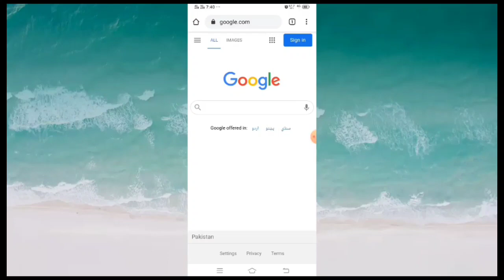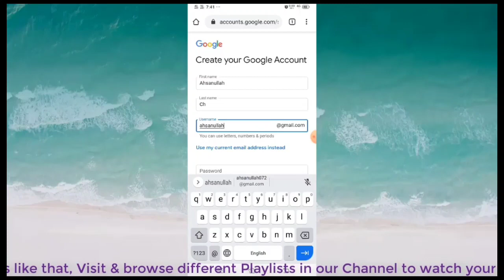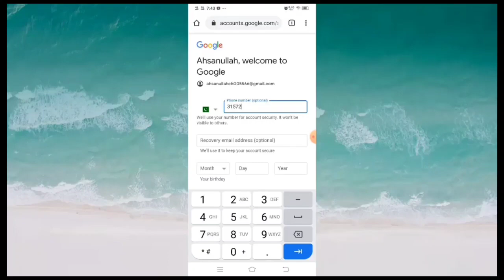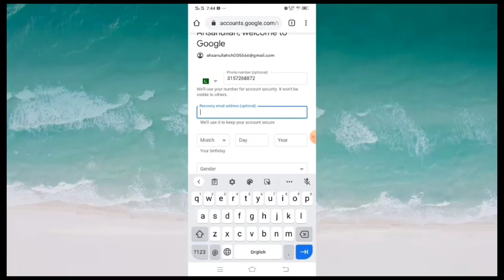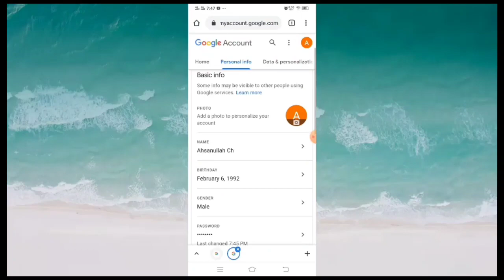How to Create Google Account | Google account kaise banaye | Google account banane ka tarika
About this Video:
in this video, you will learn about How to create google account, how to create Gmail account / Gmail account by using your Android mobile and laptop. in these days Email ID/Gmail account/ google account is very important. it is needed to login play store to download apps and also needed to create account on Facebook and YouTube etc.. so, hopefully you will get knowledge by watching this video to make google account | gmail id | playstore id. if you gain something by this video. then, do like this video and subscribe my channel .

______________/ \ Social Links / \_______________

Other Quries:
google account banane ka tarika
Playstore ki id kaise banaye
google account create
make a new gmail account